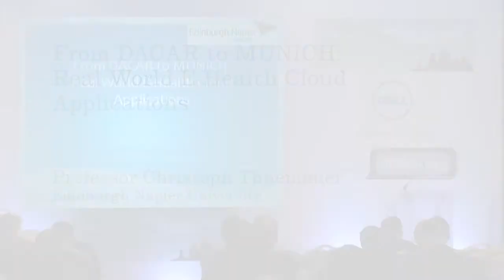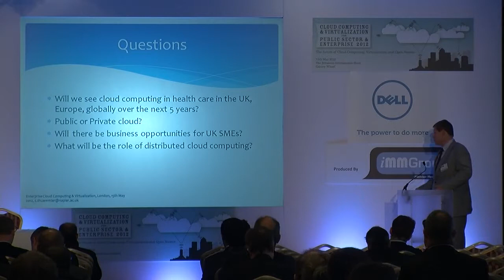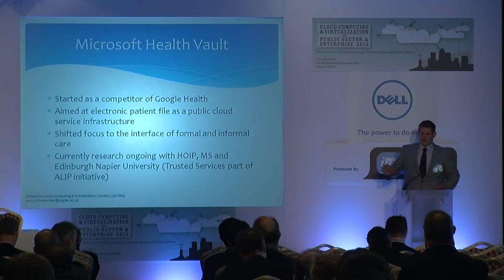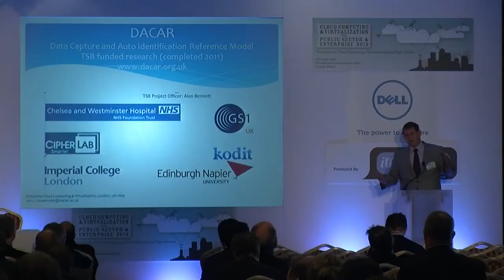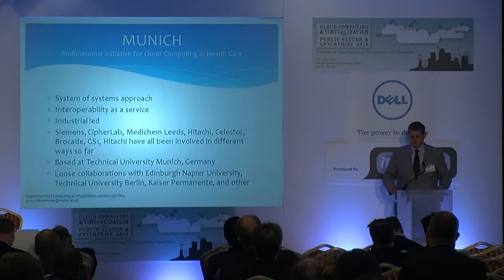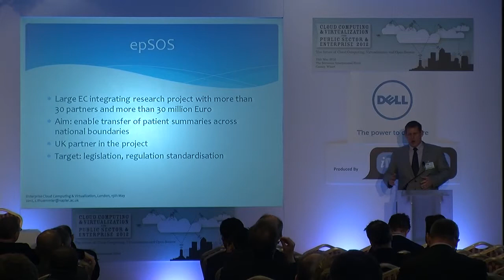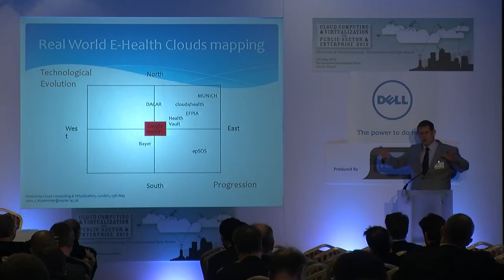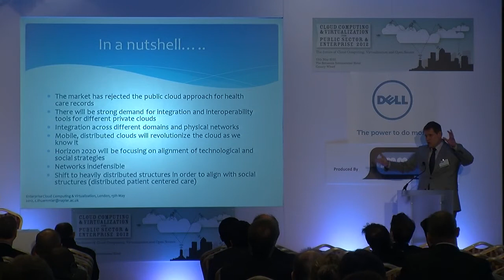From DACAR to MUNICH - Cloud Computing & Virtualization 2012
This presentation by Professor Christoph Thuemmler from Edinburgh Napier University was given at the Cloud Computing & Virtualization 2012 conference held on 15th May 2012 at the Britannia International Hotel in London.